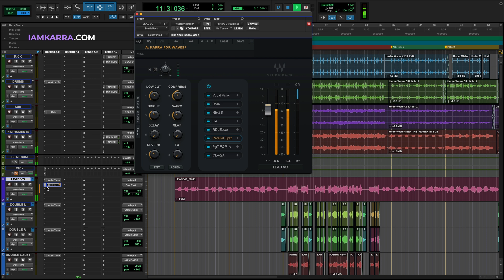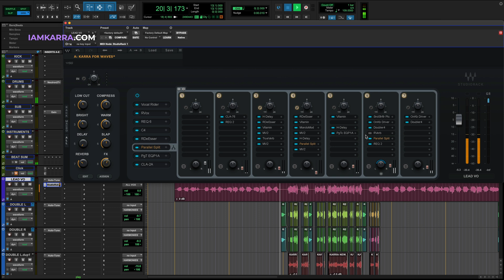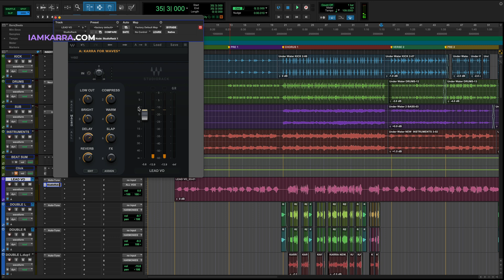How To Mix Vocals w/ Waves Plugins (StudioRack Tutorial)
How To Mix Vocals with Waves Plugins and Karra's vocal chain for Waves StudioRack. Mix your vocals like a pro with Karra For Waves, her signature vocal chain of 100% Waves plugins. This StudioRack Preset provides instantly polished results on your vocal recordings. Watch Karra's Beginner's Guide Video included with the preset to get you started! Karra For Waves is compatible with every DAW.

All Waves Plugins in this preset are from Waves Horizon Bundle or purchased individually. You must own the following Waves plugins to open Karra For Waves Preset: